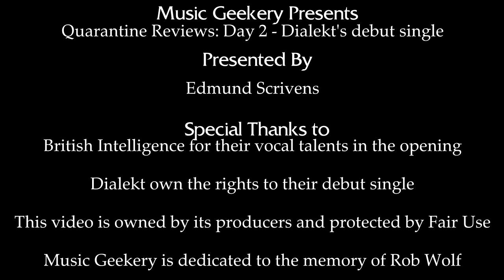Music Geekery - Quarantine Reviews - Dialekt's debut single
We continue this project with Bedford-based metalcore outfit Dialekt's debut single